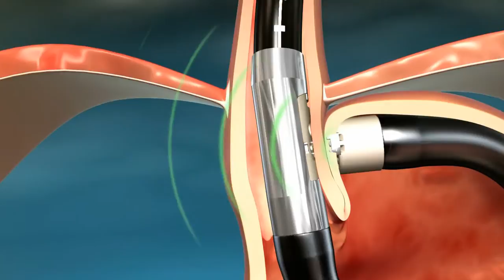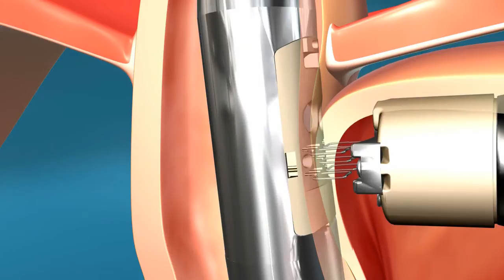Medigus MUSE system